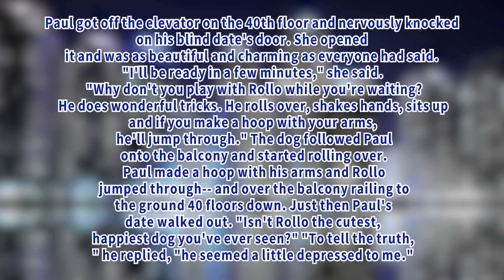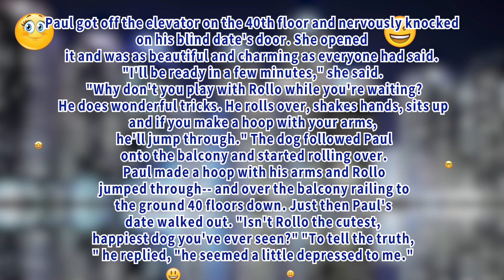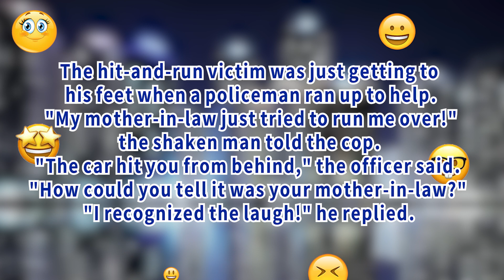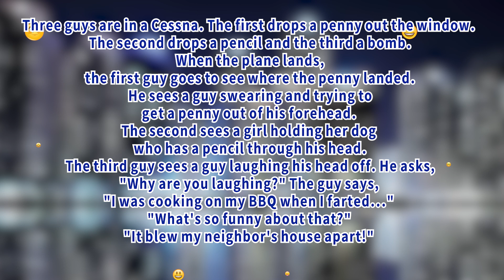Jokes - My girlfriend told me I should be more affectionate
00:00 00:12 jokes | Welcome
00:12 03:07 jokes | Jokes
03:07 03:29 jokes | More Jokes
What is green and can jump a mile in a minute?
1- My girlfriend told me I should be more affectionate. So I got two girlfriends.

2- Paul got off the elevator on the 40th floor and nervously knocked on his blind date's door. She opened it and was as beautiful and charming as everyone had said. "I'll be ready in a few minutes," she said. "Why don't you play with Rollo while you're waiting? He does wonderful tricks. He rolls over, shakes hands, sits up and if you make a hoop with your arms, he'll jump through." The dog followed Paul onto the balcony and started rolling over. Paul made a hoop with his arms and Rollo jumped through-- and over the balcony railing to the ground 40 floors down. Just then Paul's date walked out. "Isn't Rollo the cutest, happiest dog you've ever seen?" "To tell the truth, " he replied, "he seemed a little depressed to me."

3- An Avon lady was along in an elevator when she suddenly had to fart. She promptly reached into her bag and sprayed the air with her deodorizer. Two floors later a gentleman got onto the elevator. He began to sniff. The Avon lady asked, "Do you smell something?" "Why, yes, I do," he replied. "What does it smell like?" "Hmmm, I'm not sure, but it kind of smells like someone sh*tin a pine tree."

4- The hit-and-run victim was just getting to his feet when a policeman ran up to help. "My mother-in-law just tried to run me over!" the shaken man told the cop. "The car hit you from behind," the officer said. "How could you tell it was your mother-in-law?" "I recognized the laugh!" he replied.

5- Three guys are in a Cessna. The first drops a penny out the window. The second drops a pencil and the third a bomb. When the plane lands, the first guy goes to see where the penny landed. He sees a guy swearing and trying to get a penny out of his forehead. The second sees a girl holding her dog who has a pencil through his head. The third guy sees a guy laughing his head off. He asks, "Why are you laughing?" The guy says, "I was cooking on my BBQ when I farted..." "What's so funny about that?" "It blew my neighbor's house apart!"